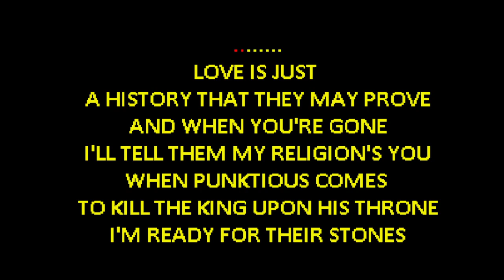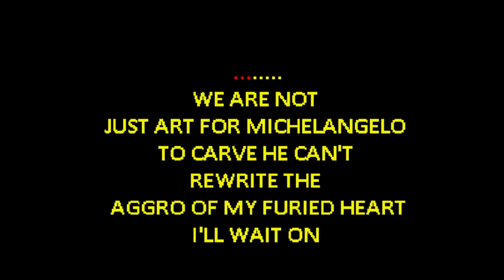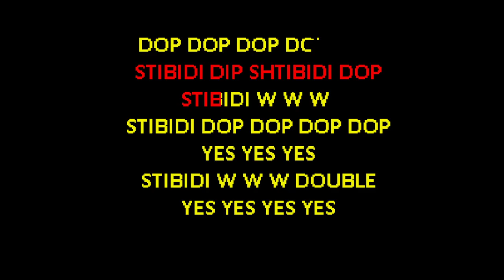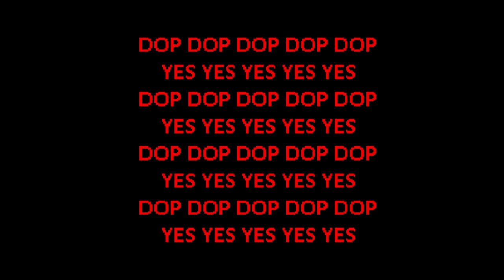Wednesday Dance - Stibidi Dop [Karaoke] [Lady Gaga]